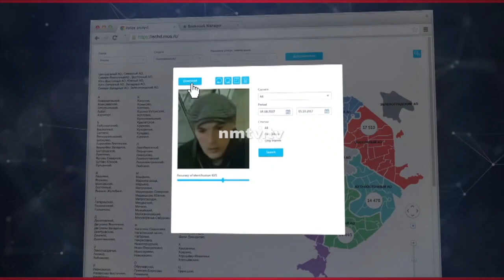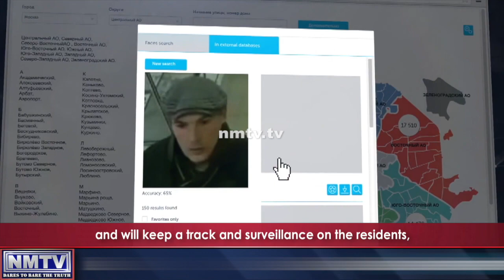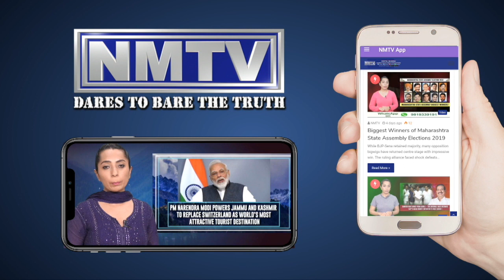Russia adopts Facial Recognition to enforce quarantine as COVID-19 pandemic spikes cases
While the countries scuffle with their battles against the Coronavirus pandemic, Russia struggles as exasperation of the growing deadly Coronavirus pandemic as Russia reports 4,149 cases of coronavirus infections and 34 deaths so far.

Stepping up its measures to tackle the pandemic and stem its spread within the country, Russia's cosmopolitan capital, the most populous city of Moscow is making use of the latest technology to monitor and keep a track of its citizens.

Moscow's city officials are using a network of 100,000 cameras installed with the technology of facial recognition software which will be under scrutiny and will be controlled from a purpose-built coronavirus control centre.

The aim of using facial recognition is to enforce the quarantine as the database will have images and personal details of those under quarantine and will keep a track and surveillance on the residents, mainly to ensure that anyone placed under quarantine stays off the streets of Moscow.

While Russia is aggressively striving to adopt all possible measures to drastically curb the spread of the deadly Coronavirus, its facial recognition technology has gained appreciation though leaving certain critics in fear that these enhanced monitoring technologies may remain around even after coronavirus crisis wipes away.